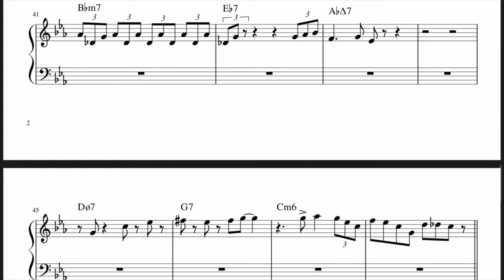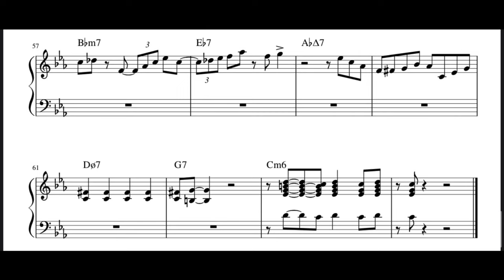Funkallero - Bill Evans Solo "The Complete Interplay"